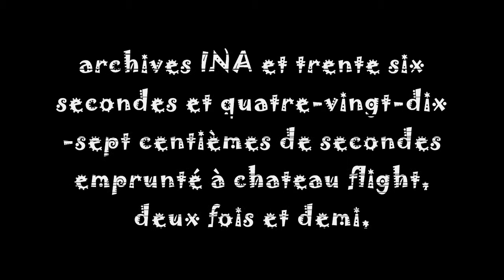monsieur épi de maîs sans OGM rend visite à madame rose sans pesticide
manuelle yerly présente "monsieur épi rend visite à madame rose alors que dans son bain."